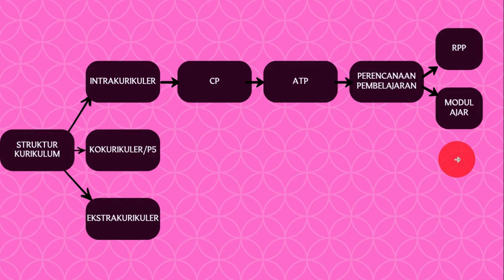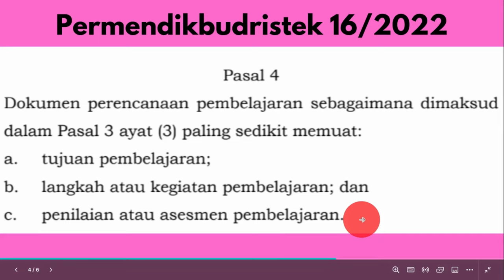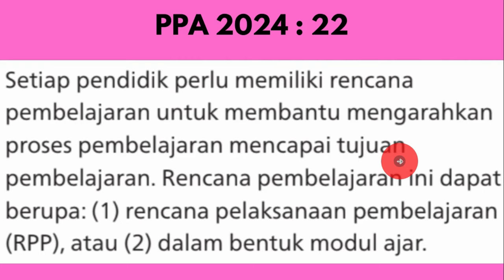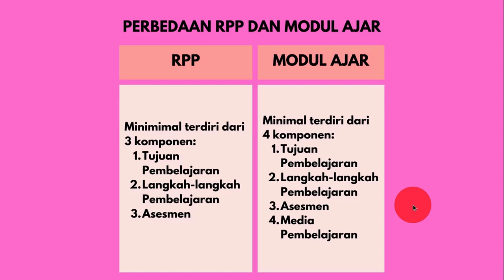JANGAN SALAH PAHAM DENGAN MODUL AJAR. UPDATE KURIKULUM MERDEKA 2024